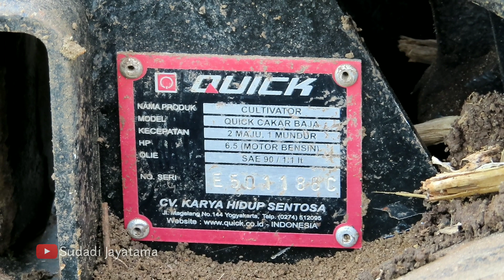CARA TRAKTOR SAWAH QUICK CULTIVATOR CAKAR BAJA NAIK KE PICK UP UNTUK DIBAWA PULANG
Cultivator Quick Cakar Baja, cultivator dengan fungsi beragam sebagai solusi pertanian sayur, tembakau, bawang merah, umbi, dan buah. Dilengkapi berbagai implemen, cultivator ini dapat mengolah segala jenis lahan, membuat guludan/bedengan, dan penyiangan. Mesin penggerak Honda GX 200 (mesin bensin) bertenaga 6,5 HP.